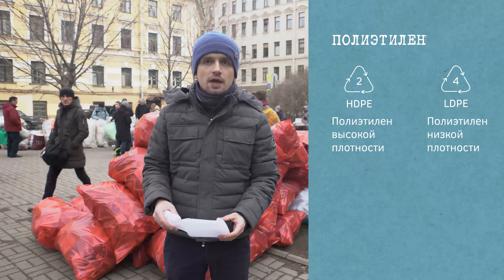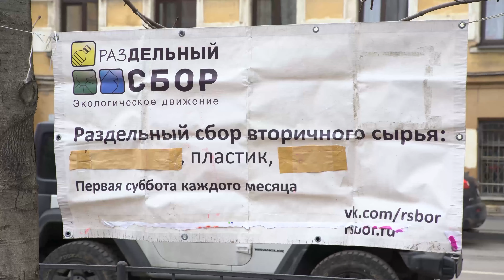16.1 Пластики | Химия вокруг нас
Мыла | Автор: Денис Байгозин | Курс: Химия вокруг нас | Организаторы: Лекториум, Президентский ФМЛ № 239

В этом курсе автор расскажет о базовых принципах химии, используя вещества, с которыми мы сталкиваемся ежедневно: еду, соки, моющие средства, разные виды пластика.